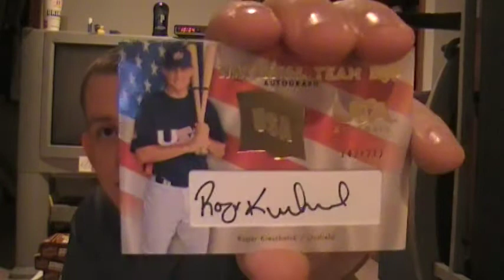2008 Upper Deck S2 Fast Box Break 3 Hits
Fast Box